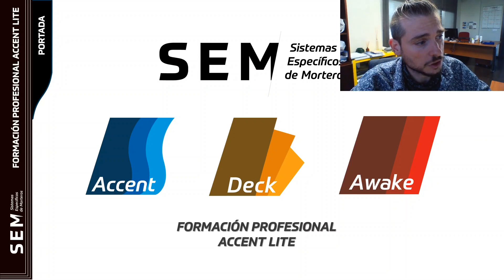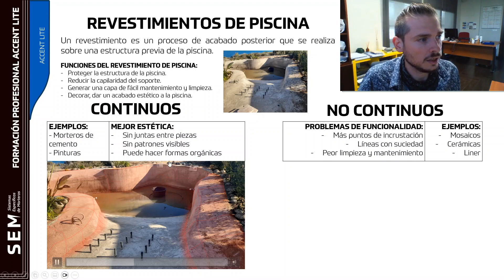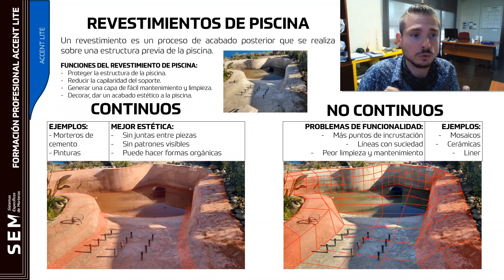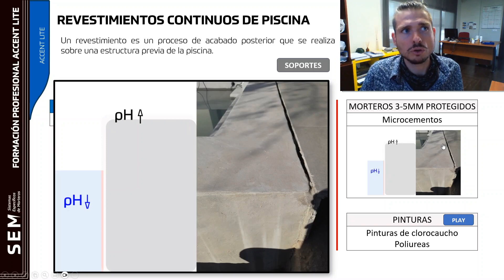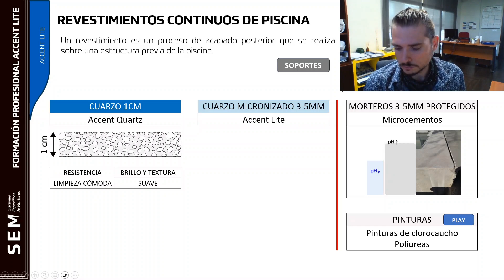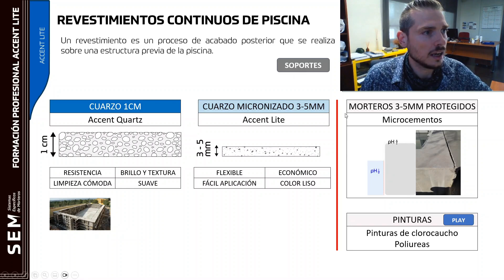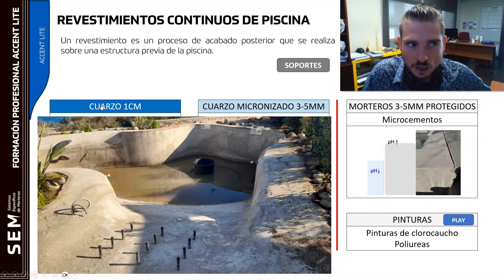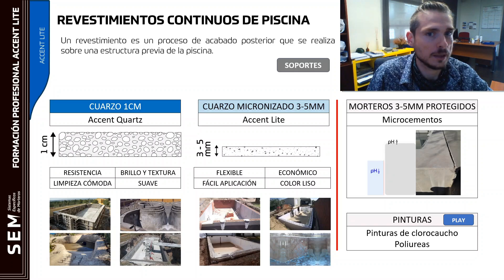1/2 FORMACION ACCENT LITE - ELIGE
Primera parte de la formación Accent Lite, elegir correctamente la solución para nuestro proyecto!. Según las necesidades de nuestra piscina necesitaremos un revestimiento continuo más rígido más flexible, la elección es por lo tanto el primer paso para un buen acabado.
0:00 Intro
00:40 Revestimientos de piscina
04:27 Acabado Continuo
10:11 Otros, microcemento, pintura
19:35 Accent Quartz y Accent Lite
23:54 Según soporte y estructura
34:10 Elección...